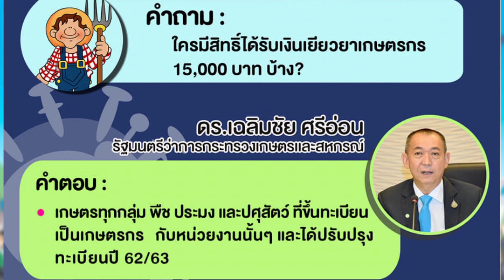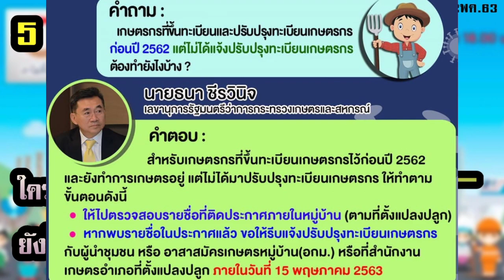5คำถาม ที่พบบ่อย การ ลงทะเบียน เยียวยาเกษตรกร รับ15000 เพิ่งทำเกษตรก็ลงทะเบียนได้ ? | papaมาแชร์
5คำถามที่พบบ่อย กับการ ลงทะเบียน เยียวยาเกษตรกร รับ15000 เพิ่งทำเกษตรก็ลงทะเบียนได้ | papaมาแชร์

ข่าวสาร ใดที่นำเสนอไปแล้ว มีข้อผิดพลาด หรือทำให้หลายๆคนไม่พอใจ ต้องขออภัย ด้วยนะคราฟ

ทุกๆ ข่าวสารโปรดใช้วิจารณญาณในการรับชมและรับฟัง นะครับ

สวัสดีครับทุกคน ผมชื่อนนท์นะครับ ยินดีที่ได้รู้จักกับทุกๆคนนะคราฟ ถ้าอยากรู้จักกันให้มากขึ้น สามารถ เม้นท์แนะนำตัว หรือสอบถามกันเข้ามาได้เลยนะครับ ผมจะพยายามอ่านและตอบทุกกเม้นท์คเลยครับ ขอบคุณครับ

papaมาแชร์ ช่องนี้จัดทำขึ้นมาเพื่อความรู้และความสนุกสนานและคลายเครียดนะครับ เพื่อนทุกคนสามารถเป็นกำลังใจให้ผมโดยการ กดติดตาม เพื่อที่จะไม่พลาดข่าวสาร และคลิปใหม่ๆ นะคราฟ

Line : nonjmart